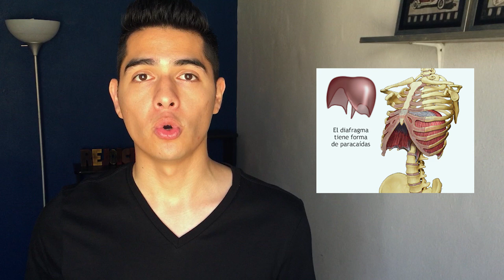Como Respirar Para Cantar? Respirar con el Diafragma | Tecnica y Ejercicios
🎤 Toma clases de canto conmigo en mi Escuela de Canto y aprende a cantar con una técnica saludable✨
Hola Amigo! Si quieres aprender a cantar y quieres que yo sea tu maestro, Te quiero invitar a que tomes clases de canto conmigo en mi Escuela de Canto donde te ayudare a desarrollar una voz hermosa y con una una técnica de canto saludable ✨ Recuerda

Como Cantar con el Diafragma? Checa el nuevo video
Como respirar con el diafragma al cantar?
Algo complicado pero no imposible. Este es un video que me habian pedido mucho, sobre como es la respiracion correcta, ya que siempre menciono en mis videos que debemos de respirar con el diafragma. Aqui explico todo. espero les guste y esperen la 2da parte. Practiquen los diario para que puedan notar resutados.

Como cantar con el diafragma?
Como respirar correctamente con el diafragma?
Respiracion Diafragmatica.
Respiracion Diafragmal.
Respiracion al cantar
Respirar correctamente al cantar.
Como respirar correctamente con el diafragma al cantar?